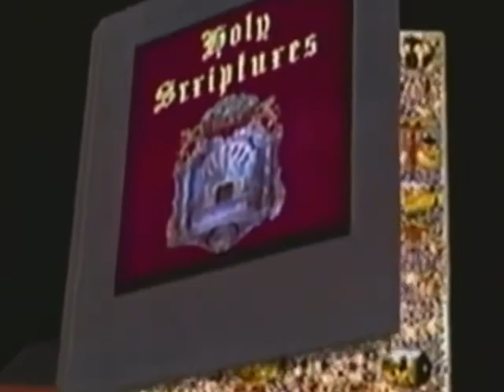Sex Before Marriage? Prepare to Die